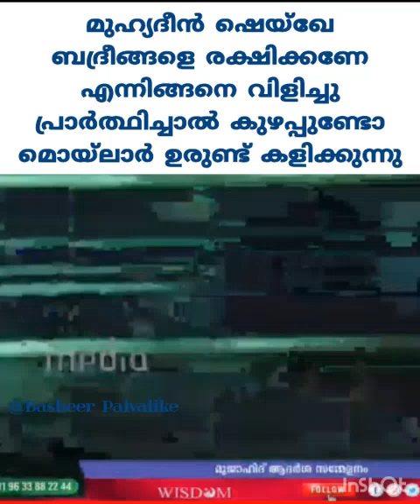മുഹ്യദീൻ ഷെയ്ഖേബദ്രീങ്ങളെ രക്ഷിക്കണേഎന്നിങ്ങനെ വിളിച്ചുപ്രാർത്ഥിച്ചാൽ കുഴപ്പുണ്ടോ മൊയ്‌ലാർ ഉരുണ്ട്